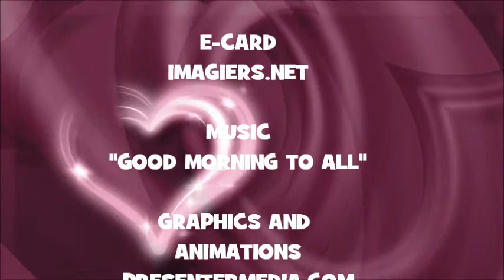¡FELIZ CUMPLEAÑOS TAMATHA!